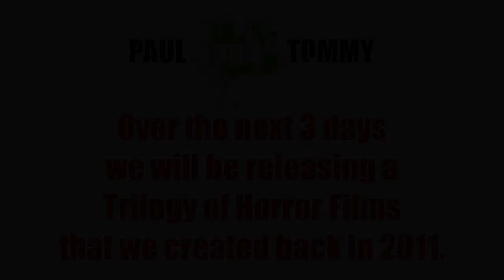RE-DO - ZOMBIE HORROR SHORT FILM - PAUL AND TOM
IF YOU SEE THIS: Let us know what you think!

PAUL MAYERS & TOMMY MAYERS

Thanks to FreeSFX.com for the music and Final Cut for the intro.